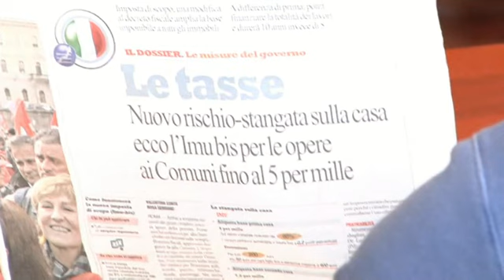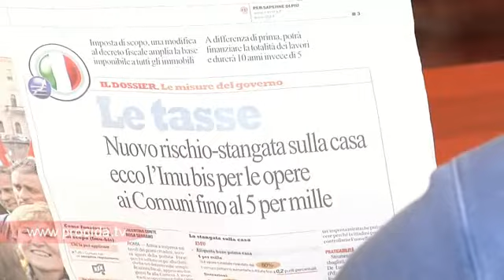IMU a Procida dal punto di vista delle famiglie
Insieme per Procida si riunisce presso al Casa Comunale di Procida per discutere di IMU e in generale di tagli alla spesa pubblica. Incontro del 21 aprile 2012 a Procida.La normativa che disciplina l'IMU (Imposta Municipale Unica sui fabbricati ed i terreni) è articolata ed ancora in divenire, tuttavia qualche simulazione di calcolo è possibile per valutarne gli effetti per l'economia della famiglia!